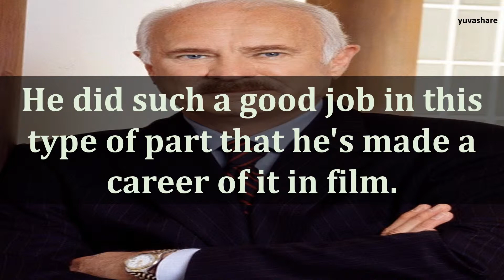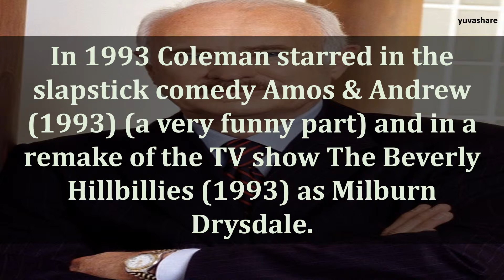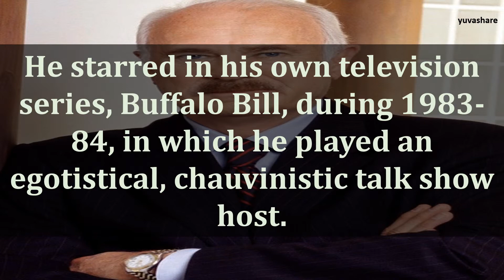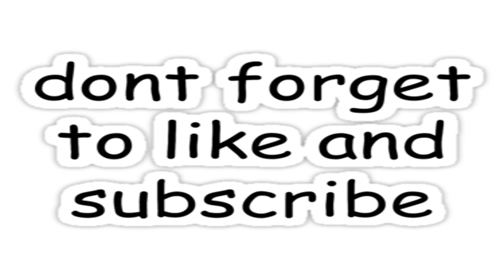BIOGRAPHY OF DABNEY COLEMAN